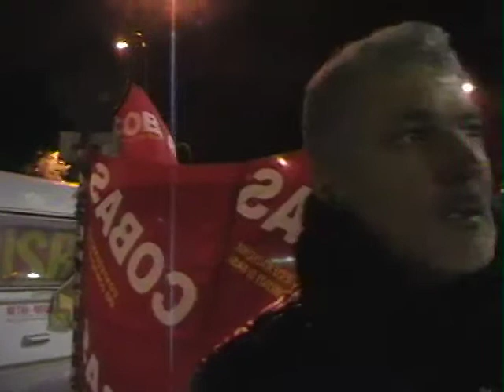Tenda-roulotte permanente- Intervista a Michele e Rosaria 1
Un'intervista a due cassaintegrati Fiat Mirafiori, le prospettive future, la discriminazione nella rotazione,il futuro.
Prima parte
20 ottobre 2011 (25° giorno)
Il presidio continua